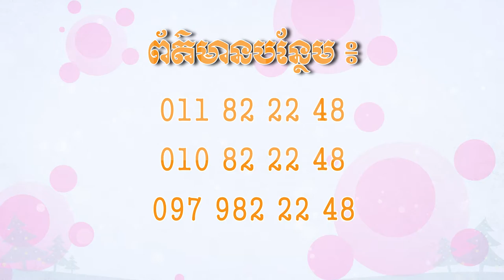Bed Sample-Edited 01